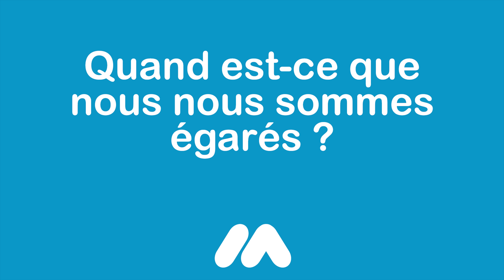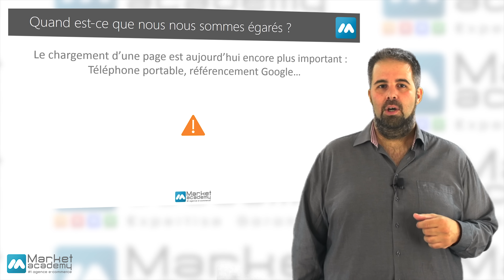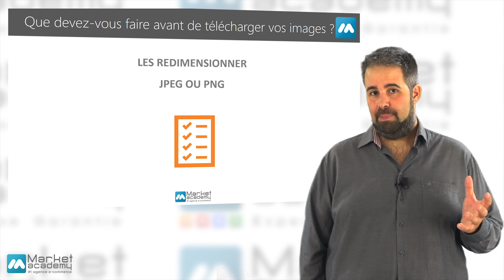Tuto e-commerce - Comment optimiser les images de son site web ? - Market Academy par G. Sanchez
Comment optimiser les images de son site web ?

Le temps de chargement des pages est un critère important pour le référencement Google mais aussi pour l’expérience utilisateur. Toutefois, de nombreuses entreprises négligent encore l'importance du format des images sur leur site web.
Découvrez dans ce tuto e-commerce et webmarketing comment faire pour optimiser la taille de vos images sur votre site web.

Tuto e-commerce - Comment optimiser les images de son site web ? - Market Academy par Guillaume Sanchez :